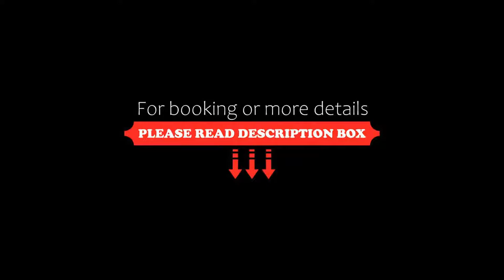ibis Bangkok IMPACT, Nonthaburi, Thailand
About Property:
Set in Nonthaburi, 2.2 km from Sukhothai Thammathirat Open University, ibis Bangkok IMPACT offers accommodation with a restaurant, free private parking, a bar and a shared lounge. This 3-star hotel features free WiFi and a garden. The accommodation provides a 24-hour front desk, an ATM and currency exchange for guests.
The hotel will provide guests with air-conditioned rooms offering a desk, a kettle, a minibar, a safety deposit...
Property Type: Hotel
Address: 93 Popular Road Banmai Subdistrict Pakkred District, 11120 Nonthaburi, Thailand
Searching For
1. ibis Bangkok IMPACT - Nonthaburi - Thailand
2. ibis Bangkok IMPACT - Nonthaburi - Thailand Address
3. ibis Bangkok IMPACT - Nonthaburi - Thailand Rooms
4. ibis Bangkok IMPACT - Nonthaburi - Thailand Amenities
5. ibis Bangkok IMPACT - Nonthaburi - Thailand Offers and Deals
Audio Credit:
Track Title: Reasons To Hope
Artist: Reed Mathis